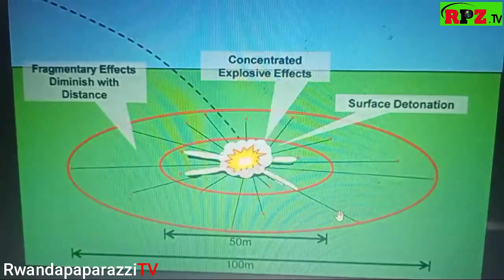ZELENSKY DORE BOMBE KIRIMBUZI ASABYE USA/MAZE BARAZIMWIMA NGO ARASHAKA KWIVUNA UMWANZI WE PUTINE KBS